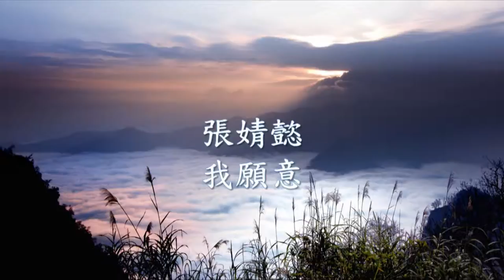張婧懿《 我願意 》.mp4